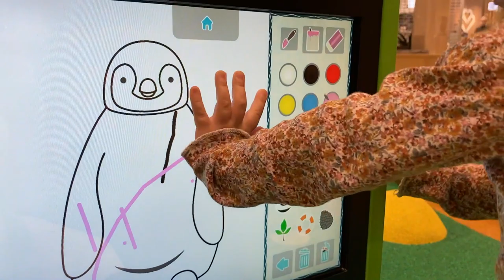2nd Trimester Update & We Moved House!! | Iceland Family Life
2nd Trimester Update & We Moved House!!

In this video, I talk about my 2nd trimester and how I have been feeling in this pregnancy. It's been a super busy summer as we decided to sell our apartment and move house. We bought our dream home and are now renovating our Reykjavik apartment ready for baby number two!! Let the nesting begin. Follow along and join our Iceland Family Life.